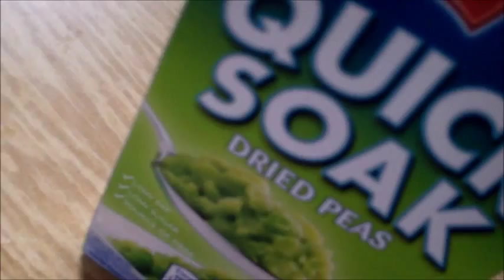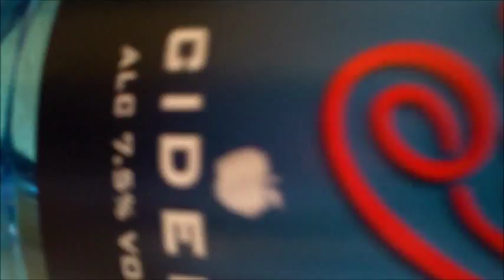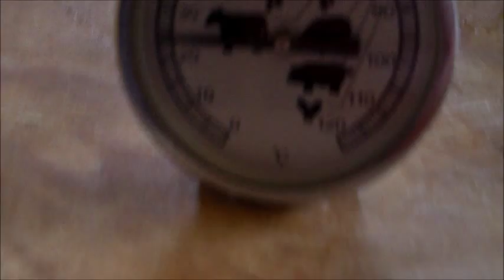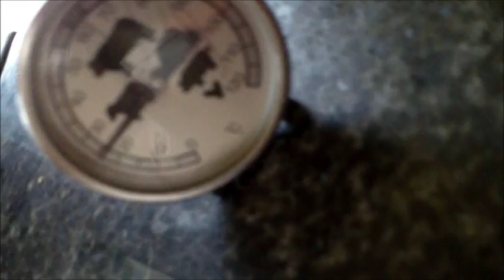SUNDAY ROAST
Roast Beef , Herb Potatoes , Mushy Peas , Yorkies and lashings of Cider